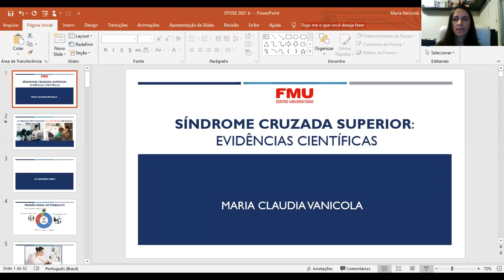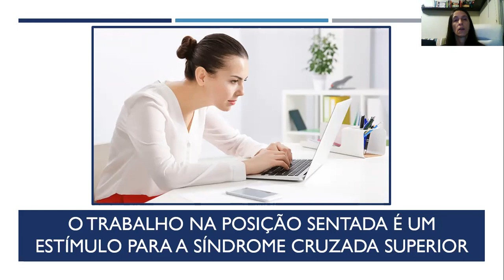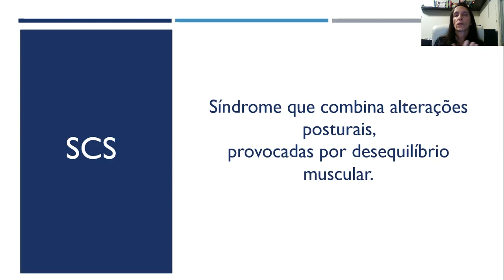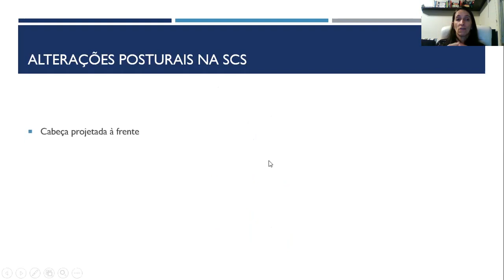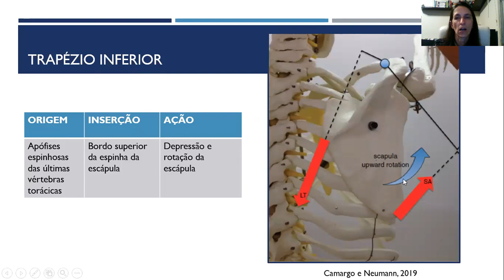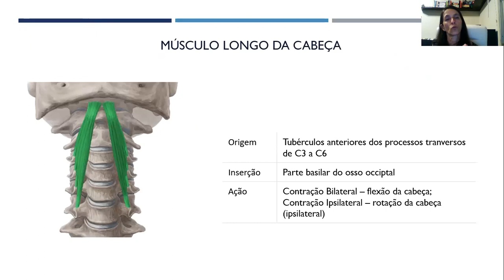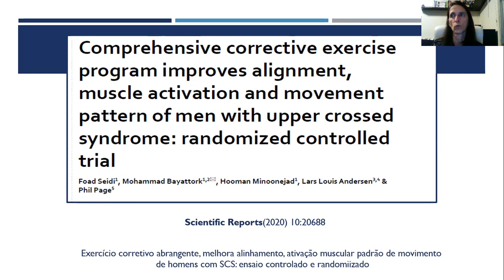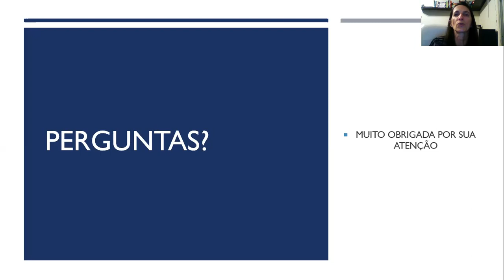Sindrome Cruzada Superior e exercício Físico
•  Instagram @posfmu   • Facebook  @posfmu